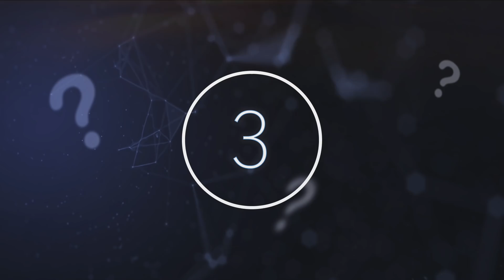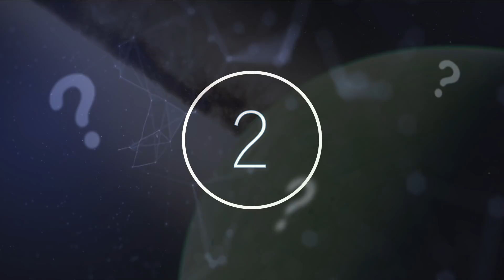Astronomers Have Just Discovered 24 Superhabitable Planets That Are More Habitable Than Earth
Astronomers have just discovered 24 superhabitable planets that are more habitable than Earth. Today, we take a look at 24 superhabitable planets that are more habitable than Earth.

Despite the amazing technological advances of recent years, the earth is constantly offering up new mysteries that leave scientists scrambling for answers as they attempt to make sense of this planet we call home. From the isolated Russian tundra to the remote South Pole, new mysteries are constantly revealing themselves as new discoveries are made.